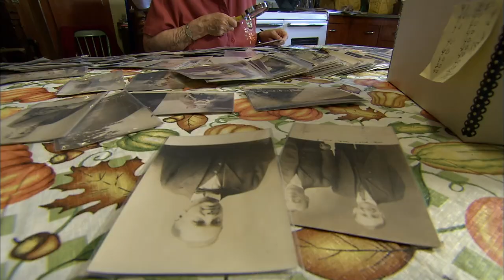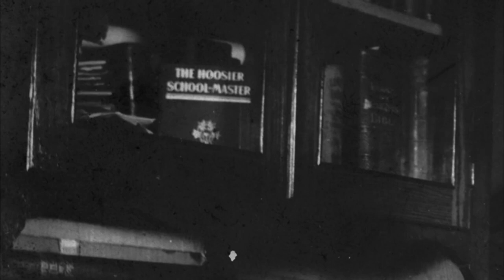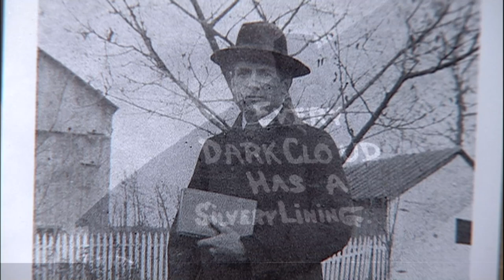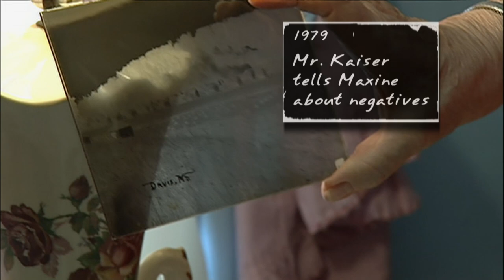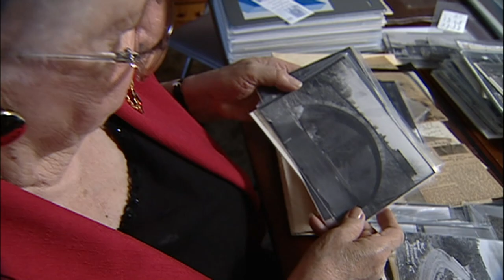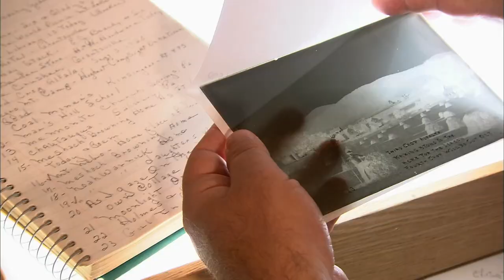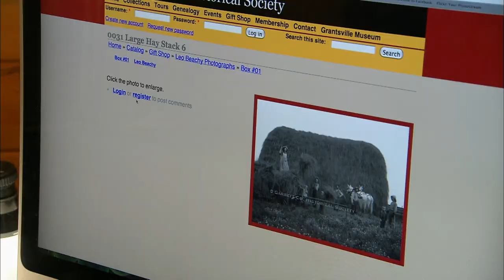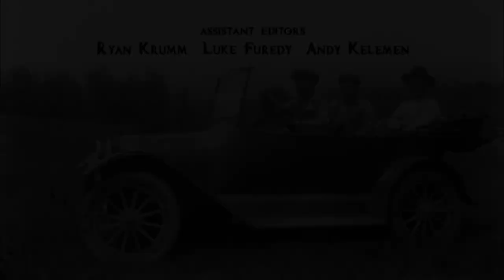Leo Beachy: A Legacy Nearly Lost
In the early 1900s, Leo Beachy took unforgettable photographs of life in Western Maryland, Pennsylvania and West Virginia. Most of his precious glass plate negatives were destroyed in 1927. But when 2,800 plates surfaced in recent years, his elderly niece began a mission to preserve her uncle's legacy. Viewers will enjoy seeing the amazing Beachy collection and be charmed by Maxine Beachy Broadwater's efforts to preserve the negatives and make the photos available worldwide. This Emmy winning documentary is from writer/producer David Solomon and videographer/editor Paul Ruggieri. (Original WQED premiere: January 24, 2011)